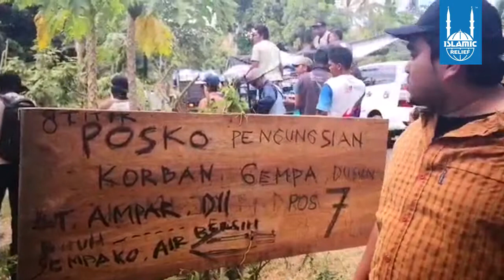Lombok Emergency Appeal - Part 9